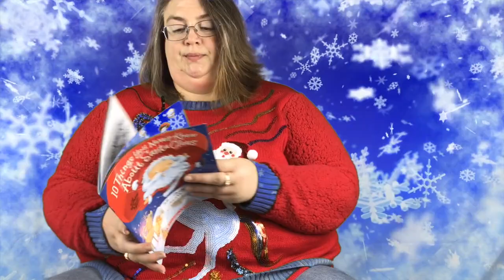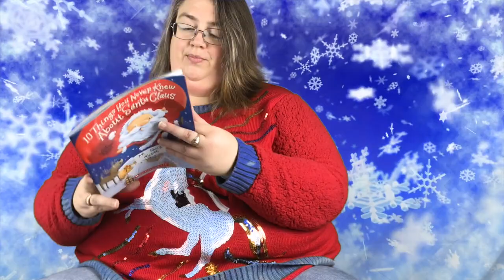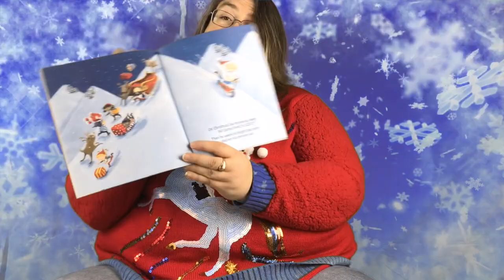16 - Ten Things You Never Knew About Santa Clause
Ten Things You Never Knew About Santa Clause